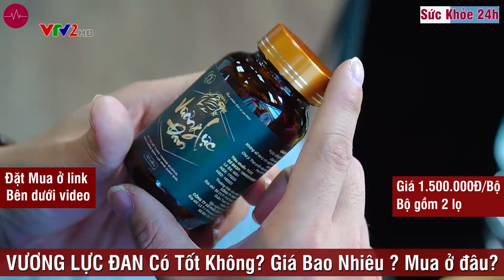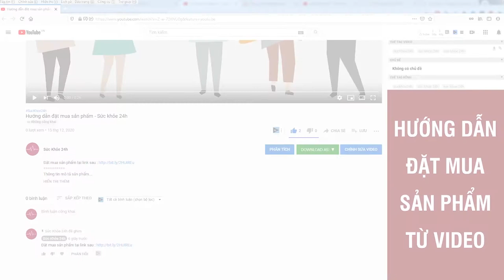Vương Lực Đan - Bổ thận, tráng dương, tăng cường sinh lực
Vương lực đan:Hỗ trợ bổ thận, tráng dương.Hỗ trợ tăng cường sinh lực, cải thiện sinh lý nam giới.
Vương Lực Đan là thực phẩm bảo vệ sức khỏe, thuộc nhóm Sinh lý nam, được kết hợp từ 9 loại thảo mộc quý hỗ trợ cho sức khỏe nam giới. Viên uống Vương Lực Đan chiết xuất từ các thảo dược có trong thiên nhiên được nghiên cứu kỹ lưỡng và phát triển tại Công ty Cổ phần Dược phẩm Quốc tế Thăng Long.

Sản phẩm được sản xuất kỹ lưỡng theo quy trình công nghệ tiên tiến và khép kín, được điều chế từ các thành phần thảo dược có trong tự nhiên an toàn và lành tính. Sản phẩm được nhiều bác sĩ và chuyên gia có chuyên môn nghiên cứu để hỗ trợ cho việc điều trị các vấn đề về sinh lý nam như chức năng thận bị suy giảm, yếu sinh lý, mất cảm giảm ham muốn trong chuyện yêu,…

Thành phần Vương Lực Đan đan:
Trong 1 viên nang cứng chứa: 550mg hỗn hợp cao tương đương:
- Kỷ tử: 250mg
- Thục địa: 240mg
- Hoài sơn: 160mg
- Ba kích: 150mg
- Sơn thù du: 150mg
- Dâm dương hoắc: 120mg
- Nhân sâm: 80mg
- Cam thảo: 40mg
- Nhục quế: 20mg

Phụ liệu: Vỏ nang gelatin, chất độn (calci car-bonate, bột bắp, bột talc), vừa đủ 1 viên.

Cách dùng Vương Lực Đan :
- Ngày uống 4 viên, 2 lần/ngày.
ĐẶT MUA NGAY
Giá 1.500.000VNĐ/ Hộp (gồm 2 lọ)